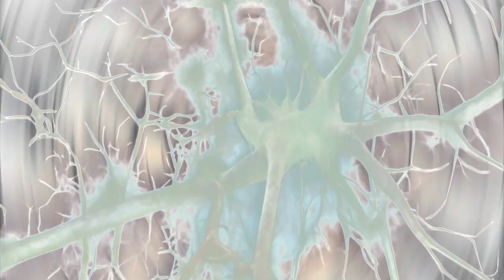Machineflesh [Radioactive Version]